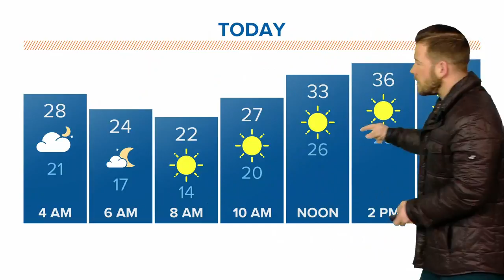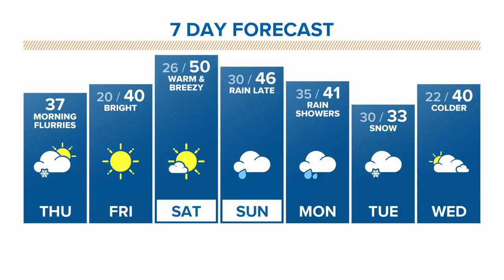Morning weather forecast 3-1-18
We will see a little bit cooler temperatures Thursday as we get into the upper 30s.